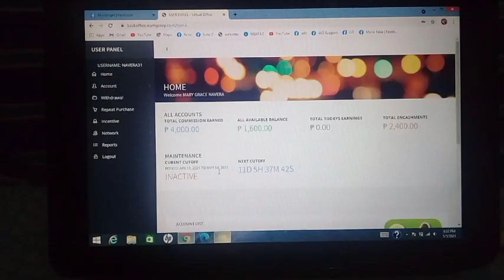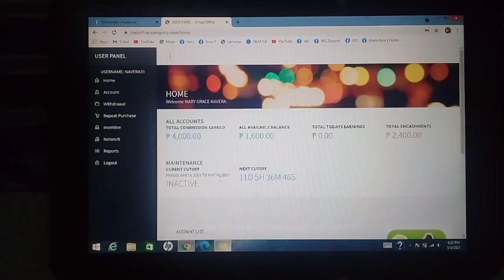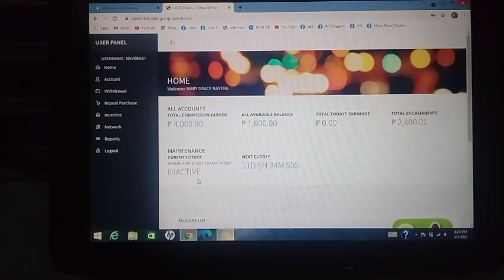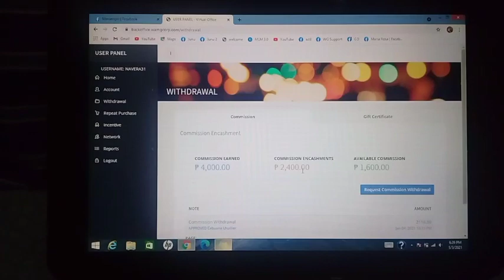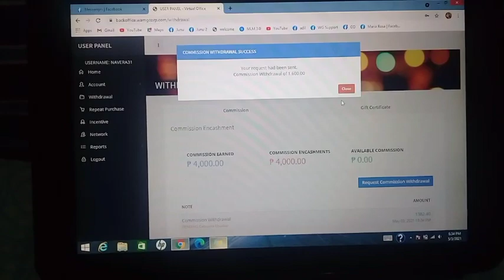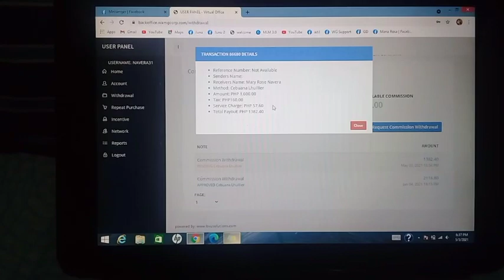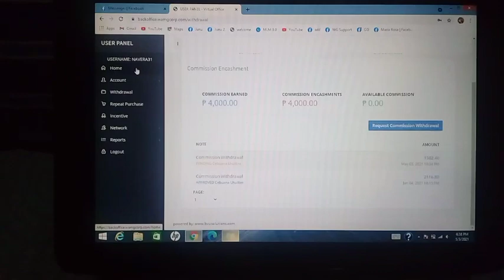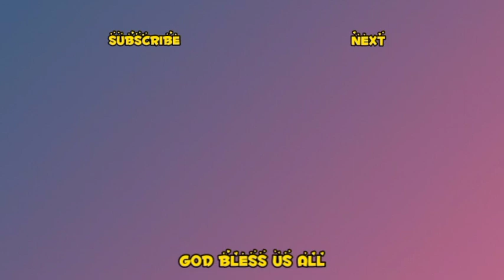PAANO MAG CASH OUT SA GOAL DIGGER | WEALTHNESS GLOBAL | MARY ROSE NAVERA